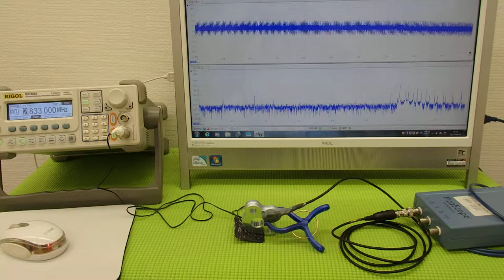オリジナル超音波伝搬実験 （超音波システム研究所 ultrasonic-labo）